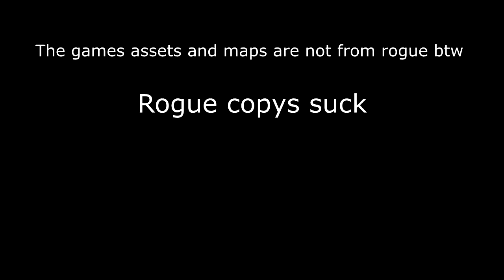Where have I been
Hope you guys understand, I'll try to upload more often if I can.